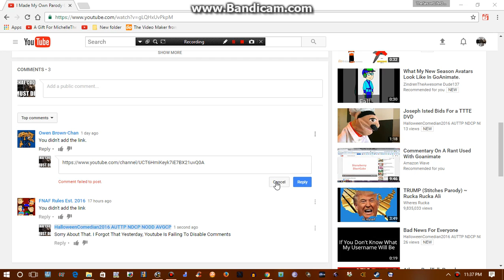I FUCKING HATE YOU YOUTUBE!!!!!!!!! :(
Seriously, Why The Fucking Hell Is Youtube Failing To Display Comments Again, I Hope Chad Hurley Fucking Dies And The Youtube Purge Gets Cancelled. I'm So Fucking Pissed Off RIght Now!